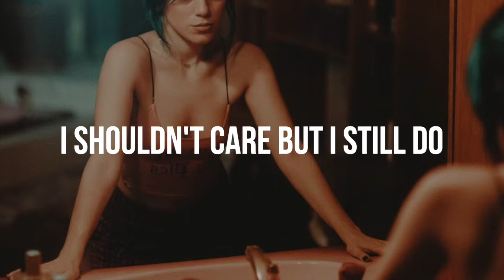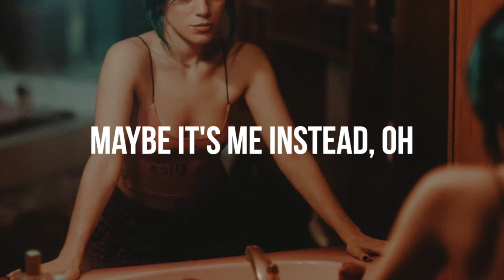Problems | A R I Z O N A (Lyrics)